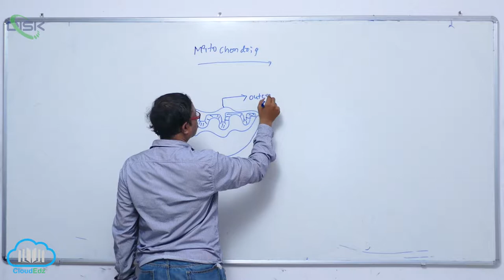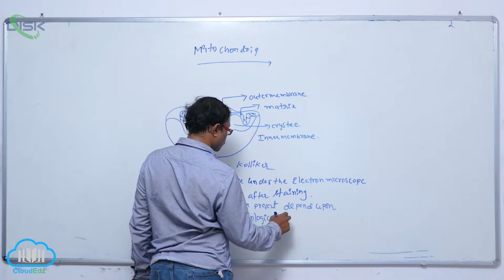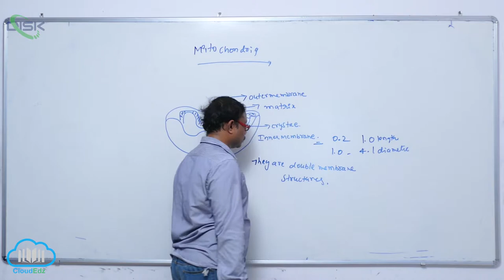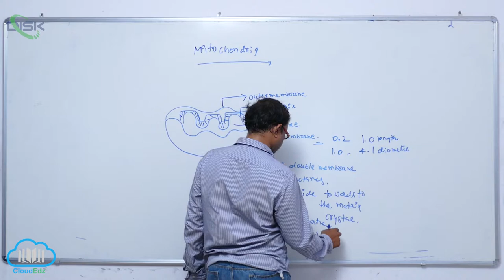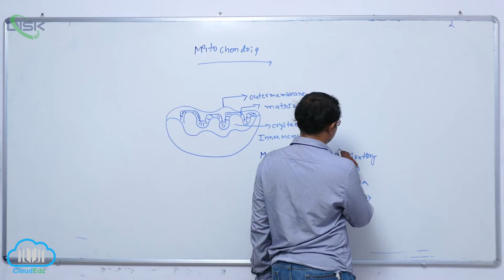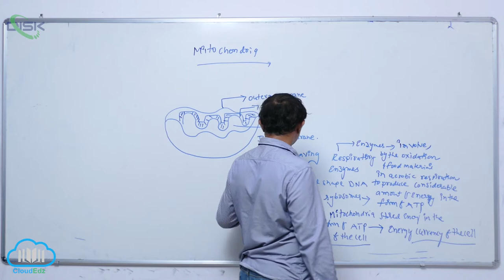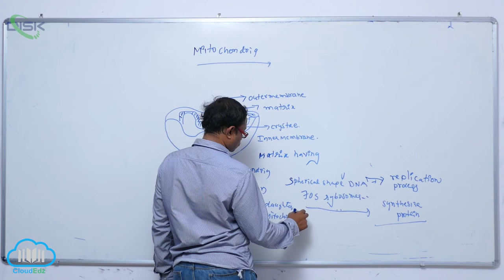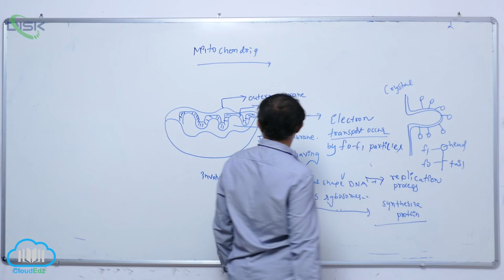EUKARYOTIC CELLS || Structure of mitochondria || Disk Telangana